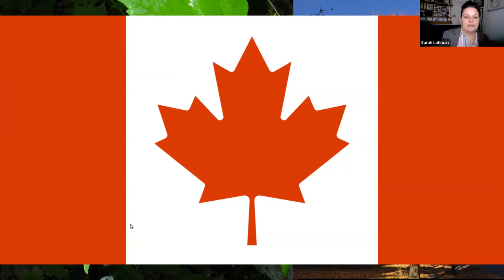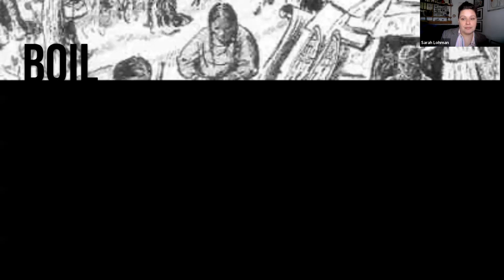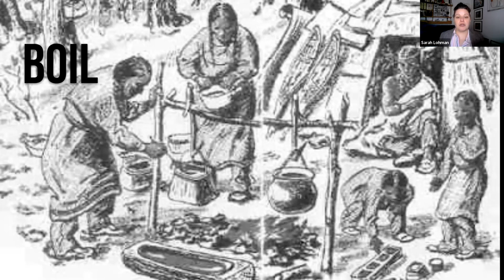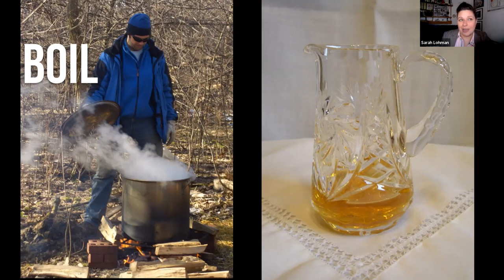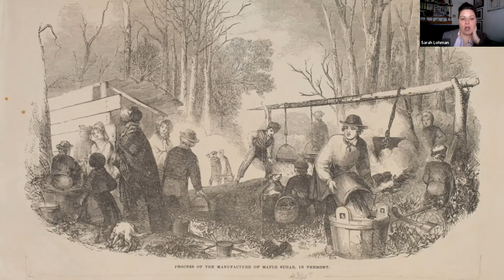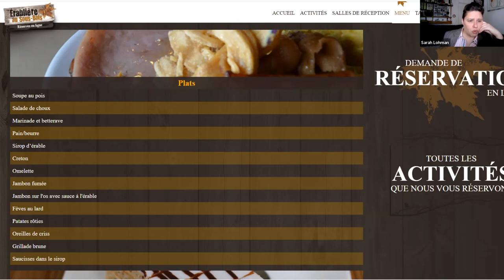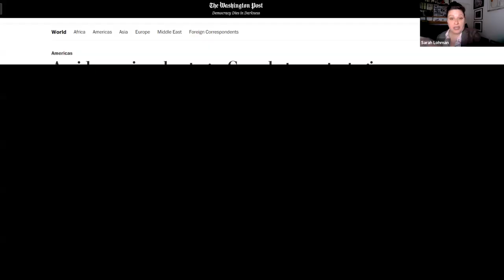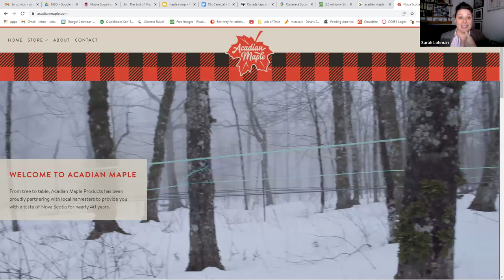The Story of Maple Syrup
February marks the start of the Maple Syrup season in New England, and Sarah is here to walk you through the tree-to-pancake pipeline of Maple Syrup making. She'll talk about the sweet's connection to Indigenous cultures and abolitionists then introduce you to the slow-growing maple trees of Nova Scotia, the Quebecois tradition of Cabane à Sucres, and the Great Canadian Maple Syrup Heist.

About Sarah:
Sarah Lohman is a culinary historian and the author of the bestselling book Eight Flavors: The Untold Story of American Cuisine. She focuses on the history of food as a way to access the stories of diverse Americans. Her work has been featured in The Wall Street Journal, The New York Times, and NPR. She has presented across the country, from the Smithsonian Museum of American History in Washington, DC to The Culinary Historians of Southern California. Her current project, Endangered Eating: Exploring America’s Vanishing Cuisine will be released with W.W. Norton & Co. in 2023.